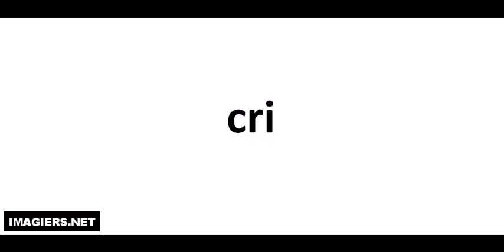Pronuncia corretta = cri